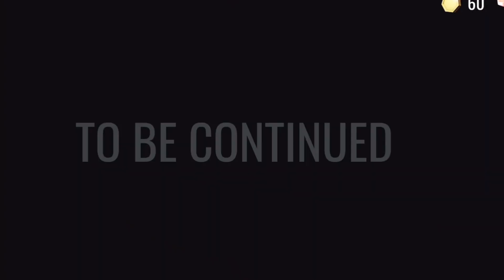Doors Roblox | Ive Finished - Doors |Doors End | To be continued….?